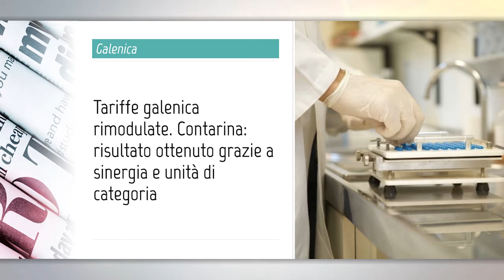SOCIALFARMA TABLOID - teaser 22 GIUGNO 2017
In questa edizione teaser del Tabloid parleremo di:

1. Approvato in Senato il decentramento delle farmacie nei paesi terremotati
2. Tariffe galenica rimodulate. Contarina: risultato ottenuto grazie a sinergia e unità di categoria
3. Approvato dall’Enpaf il nuovo Regolamento di Assistenza
4. Prorogati i termini relativi alle bombole d’ossigeno. Nuova scadenza gennaio 2018
5. Concorso farmacie: soddisfatto il coordinatore dei farmacisti vincitori

Nasce SOCIALFARMA TABLOID, il nuovo format della Redazione di Socialfarma. Appuntamento settimanale con l'informazione dedicato ai farmacisti e alla loro professione. Ogni settimana una attenta selezione di notizie e interviste di categoria organizzate per aree tematiche.

Registrati su per vedere la versione integrale e non perdere tutte le novità del panorama farmaceutico.